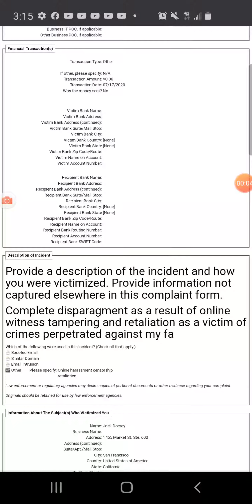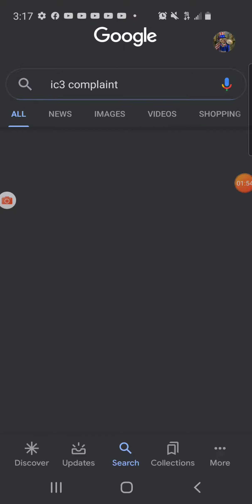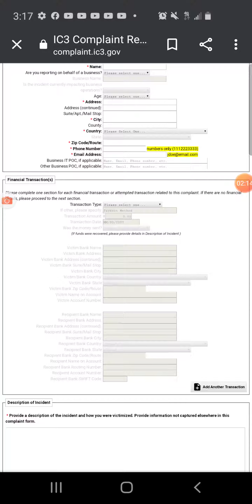July 22, 2020